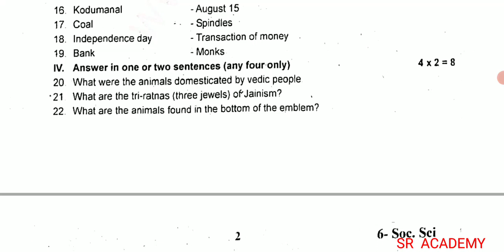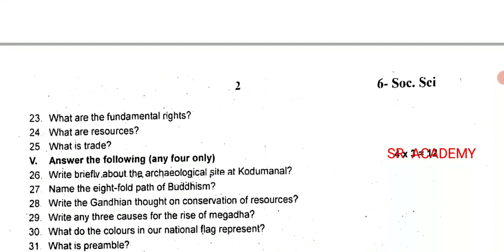6th social science second term half yearly 2019 original question paper English medium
6th social science second term half yearly 2019 original  question paper English medium